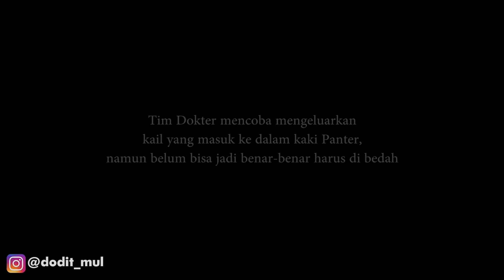PEMBEDAHAN KUCING INFEKSI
@Dodit Mulyanto